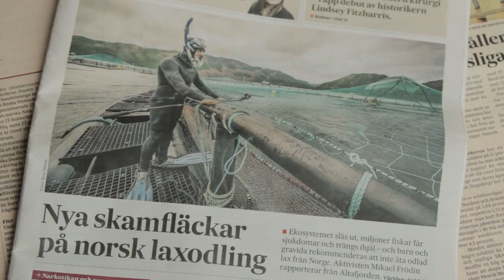Trailer | Once Salmon, Always Salmon?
This fall, there will be a very worthwhile documentary about fly fishing for salmon, the future of wild salmon and the environmental problems with salmon farming. The film mainly consists of two parts, in the first part we follow two very experienced salmon fishermen, Mattias Helde and Jonas Runnberg, to the world-famous River Spey in Scotland. What drives a salmon fisherman? Why do some people spend so much time trying to catch salmon? These are a few of the questions we are trying to answer.

The second part of the film is about the future of Atlantic salmon. We know today through independent research that the three biggest threats to the survival of wild salmon all come from salmon farming in open net pens. The well-known salmon fisherman and journalist, Mikael Frödin, who revealed serious misconduct in a Norwegian salmon farm in the Altafjord a few years ago, tells in this film his "Alta-story" and why salmon farming is directly devastating for wild salmon, why it creates enormous environmental problems and leads to collapsed ecosystems.

The farmed salmon is marketed as sustainable and healthy, but one needs to remember that everyone who sells something must claim the excellence of their product. We can promise that this film will be an eye opener for most people out there.

The documentary will be released later this fall and everyone can watch it for free at:

Follow the respective Facebook page to make sure not to miss the premiere!